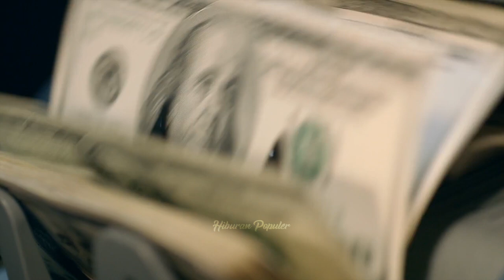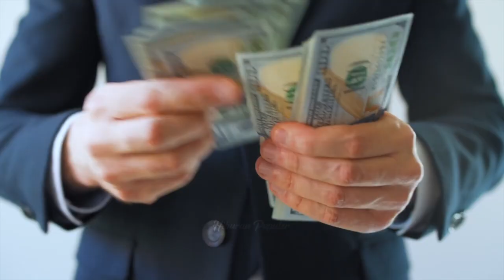Kelakuan Anak dan Istri Bikin Kepala Bea Cukai Makassar Disorot! Bongkar Kekayaan Andhi Pramono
Satu per satu pejabat tinggi di Direktorat Jenderal Bea dan Cukai jadi sasaran empuk netizen yang mencoba membedah kekayaan mereka pasca kasus harta mencurigakan Rafael Alun Trisambodo terbongkar.
Terbaru, Kepala Bea Cukai Makassar, Adi Pramono kini digunjing pasca penampakan rumah mewah milikny dan gaya hidup hedon putrinya.
Mengapa Warganet curiga jika harta Andhi Pramono patut dipertanyakan dan bagaimana tanggapan KPK dan PPATK?